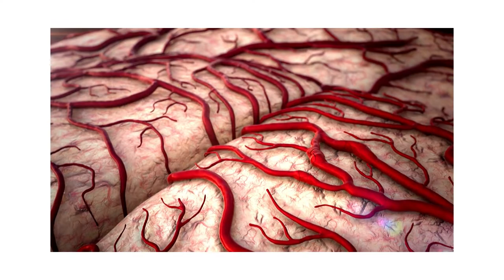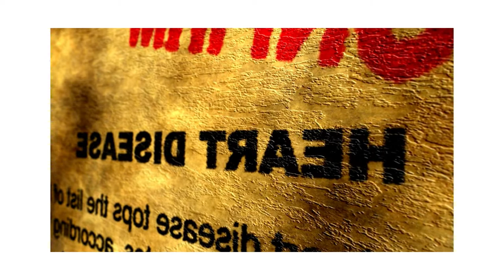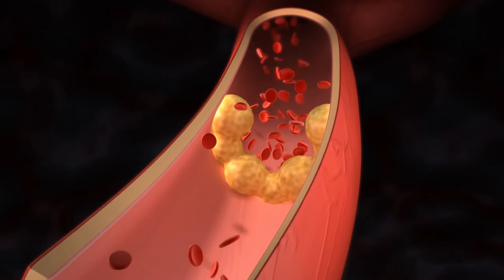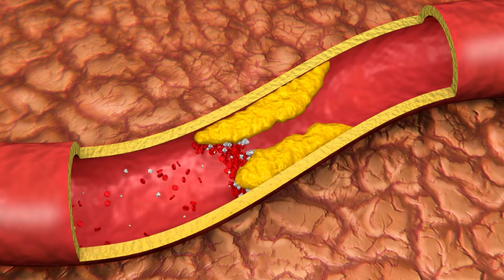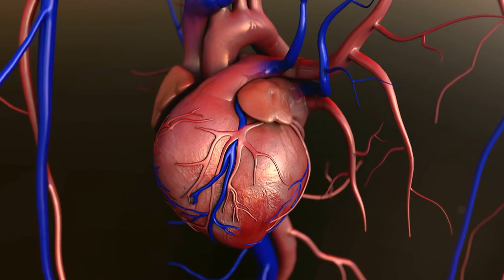Kenali ciri ciri penyakit jantung